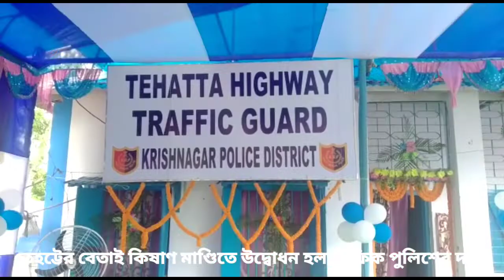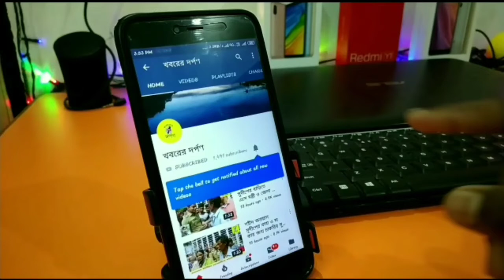নদীয়ার তেহট্টের বেতাই কিষাণ মাণ্ডিতে উদ্বোধন হল ট্রাফিক পুলিশের দপ্তর। দেখুন ভিডিও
তেহট্টের বেতাই কিষাণ মাণ্ডিতে উদ্বোধন হল ট্রাফিক পুলিশের দপ্তর